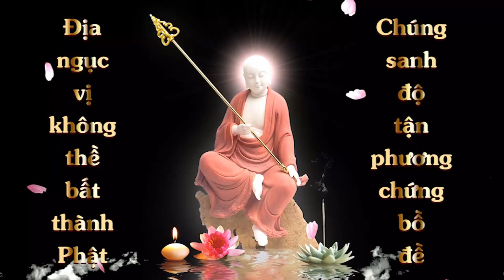Cộng Đồng Địa Tạng Bồ Tát | Kinh Địa Tạng Bồ Tát Bổn Nguyện - Phẩm 13 | Thanh Nga